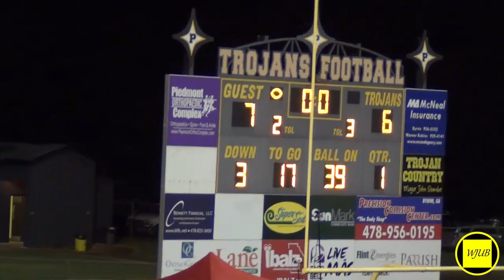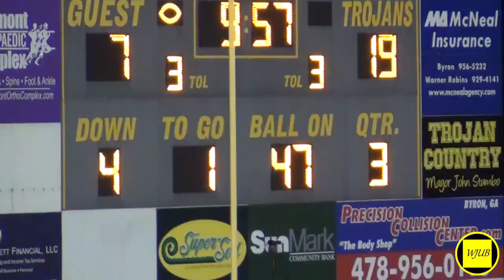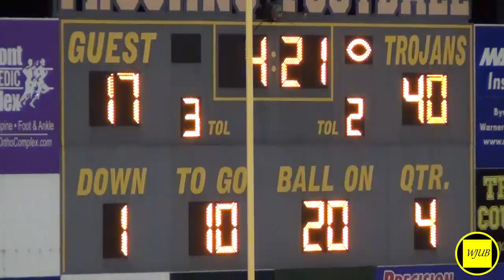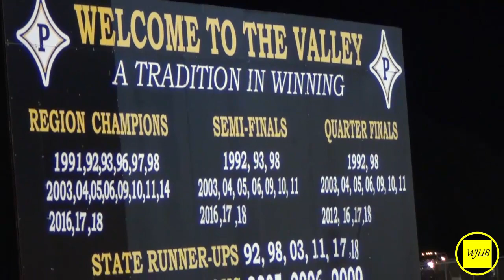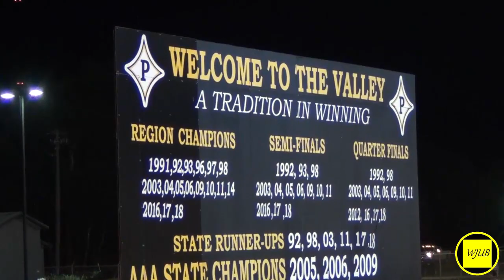Lee County vs Peach County (2019)